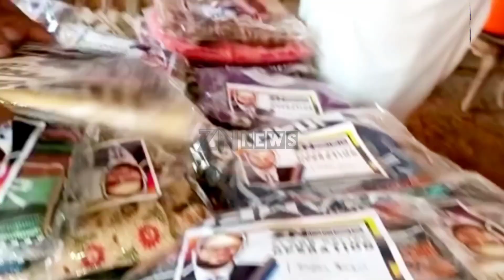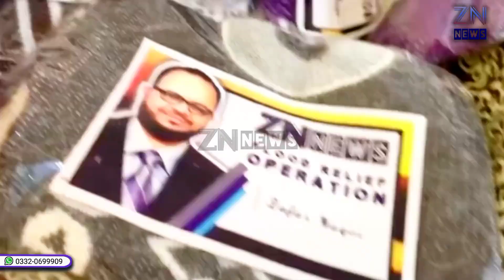This short video has big message, Zafar Naqvi, ZN News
This short video has long impressive message, Zafar Naqvi, ZN News